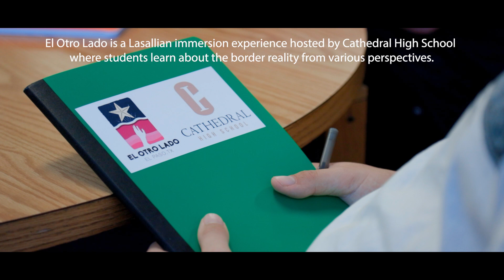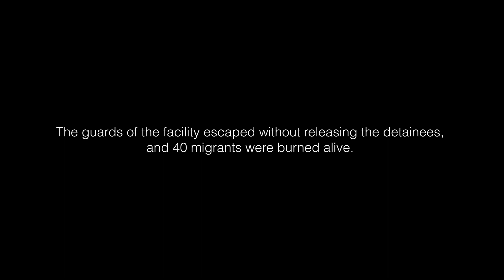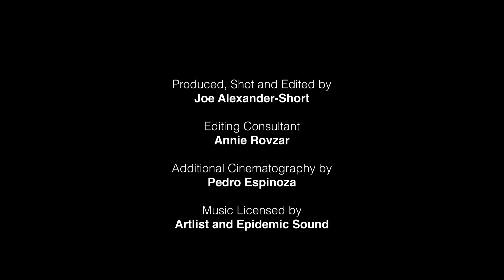Mending Fences: Más Allá de Las Fronteras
A short documentary about high school youth immersing themselves in the border reality of El Paso/Juarez as participants in the San Francisco New Orleans District's El Otro Lado program. By Joe Alexander-Short